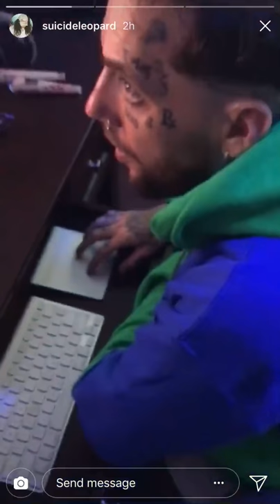$crim - 300 beats in 3 months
Ruby da Cherry and $crim talk about all of the unreleased and uncatalogued beats they have stored. Asking fans if they like the music.